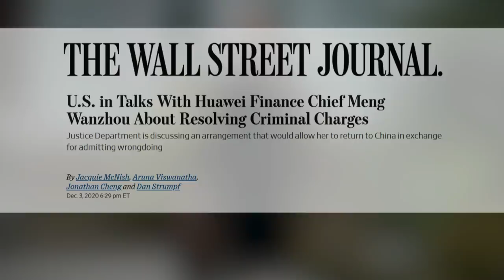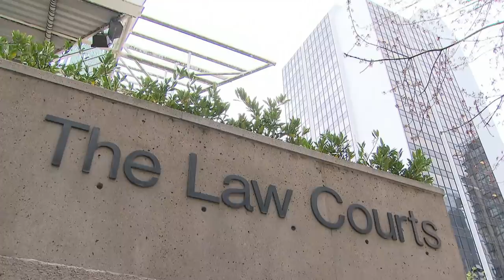U.S. working on deal with Meng Wanzhou: reports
There are new reports that the U.S. Justice Department is working on a deal that would allow Huawei executive Meng Wanzhou to return to China. Meng was arrested on a U.S. warrant in 2018.